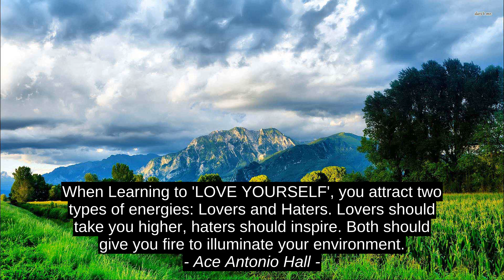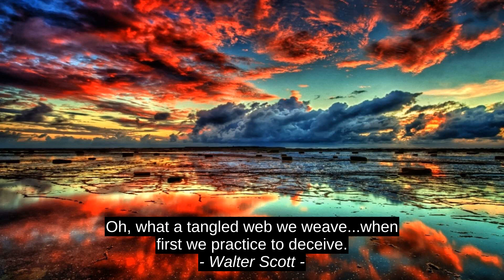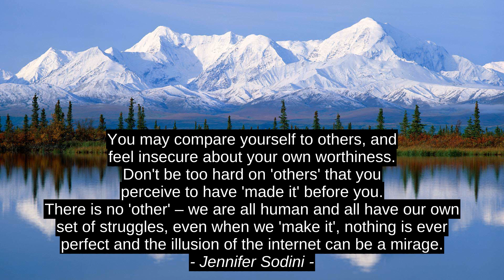Ace Antonio Hall Top 8 Motivation Cites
Beth Kempton, Jennifer Sodini, Steven Wright, William Wilberforce, Walter Scott, Howard Thurman, Daniyal Akram, Ace Antonio Hall, inspiration, motivation, citation, best, success, top, quotes